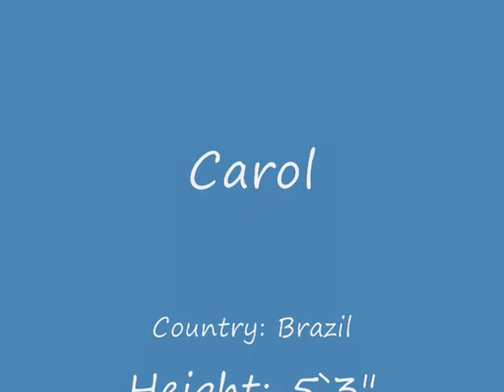Soccer Brazilian Carol- USA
Carol Rodrigues in yours first season in USA!!!  Good times!!!